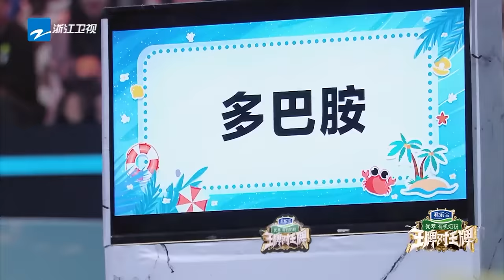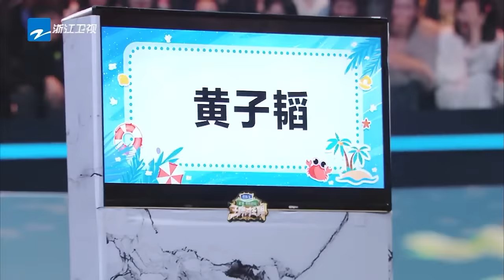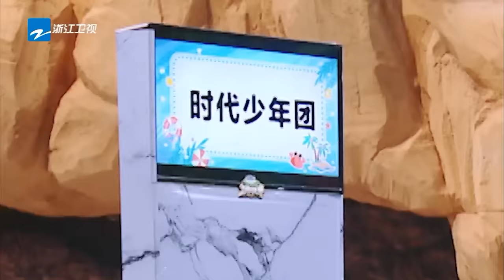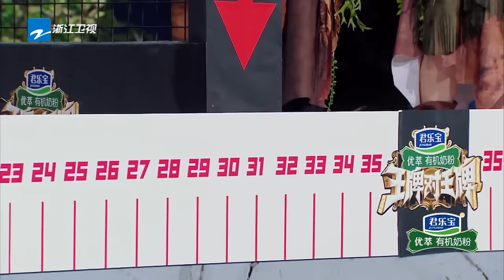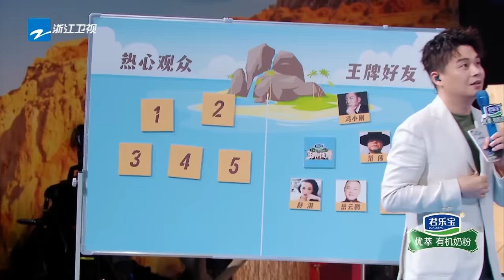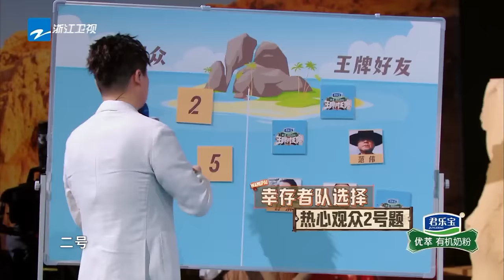【EP11】“野人风”席卷王牌星球！白鹿王鹤棣接连被cue 宋亚轩难逃金靖的“宠爱”！ |王牌对王牌8 EP11 FULL 20240105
本周王牌全员进入“荒岛”，开启冒险模式~为获得更多胜利的机会，在花式游戏环节中频频上演精彩瞬间，究竟谁能成功逃出“荒岛”？一起从正片中寻找答案吧！

00:00:00 欢迎订阅浙江卫视官方频道
00:12:42 秦一杰队长空降 金靖张雨绮变身迷妹
00:19:44 沈腾沙溢开启唠嗑模式 画风逐渐跑偏
00:27:49 金靖模仿白鹿大笑 简直一比一还原
00:32:11 猜词题目MBTI 沈腾沙溢直接跳过
00:44:11 众人牵手成圈 究竟谁会被“放逐”
00:48:06 关晓彤蔡国庆《海边探戈》
00:54:51 全员脑洞大开 蔡国庆受到双重打击
01:05:01 超有料！缩略词造句玩成爆料环节
01:13:56 沈腾华晨宇撒哈拉沙漠遇到沙尘暴
01:25:09 宋亚轩《彩虹的微笑》
01:26:35 宋亚轩唐嫣《闪闪惹人爱》
01:39:11 王星越秒猜虞书欣的答案 全场震惊
01:54:59 钟汉良《酷夏》